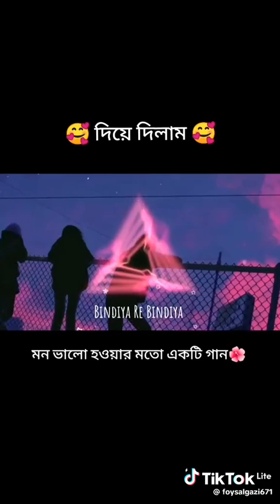happens to me